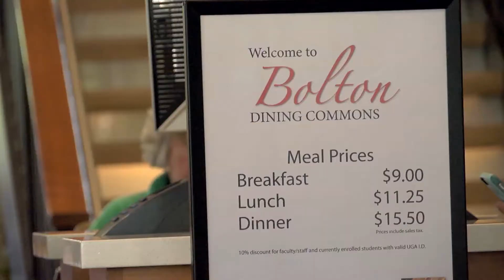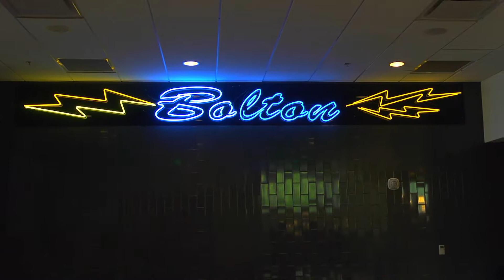A Day in the Life of a Student at the University of Georgia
University of Georgia students take viewers on a special campus tour and show what a day in the life of a UGA student looks like.

This video is a part of GBP Education's UGA virtual field trip